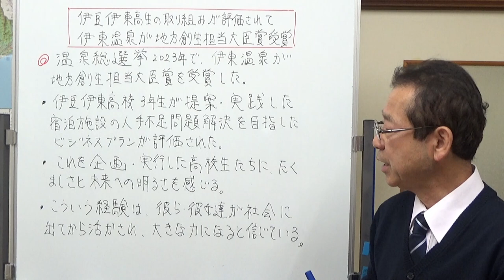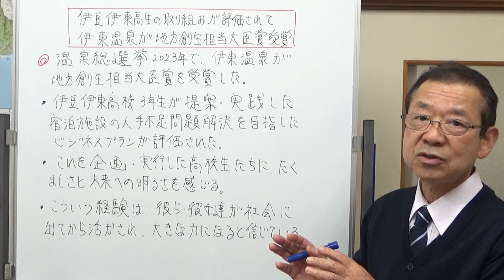伊豆伊東高校生の取り組みが評価され 伊東温泉が地方創生担当大臣賞 【気ままな日記】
高校生が実際の社会の中で活躍できる機会が増えていることが分かる新聞記事について取りあげてみました。